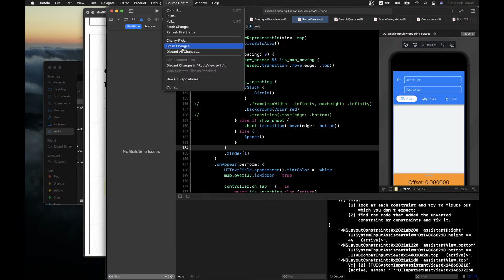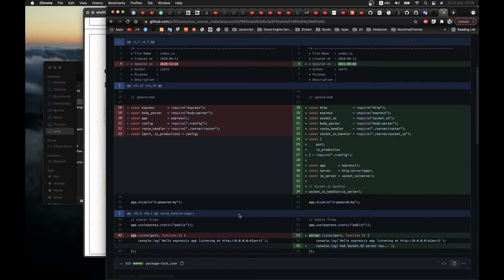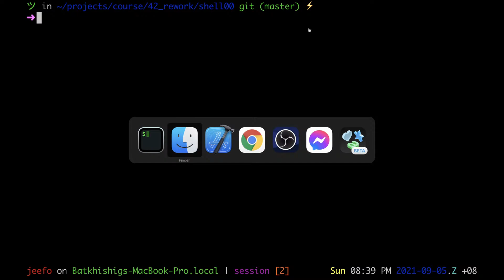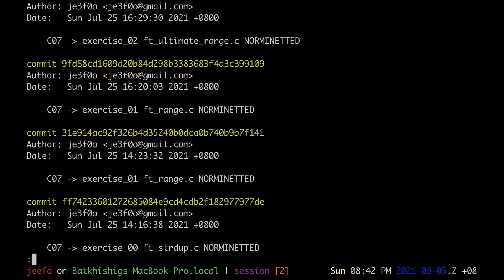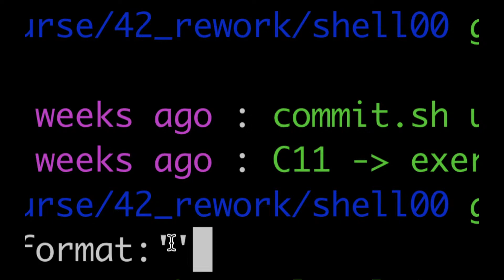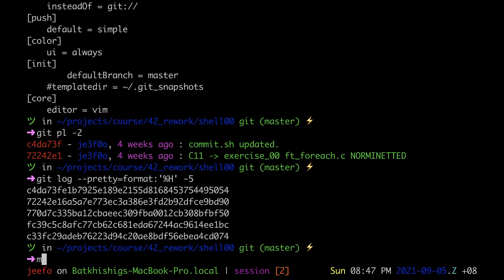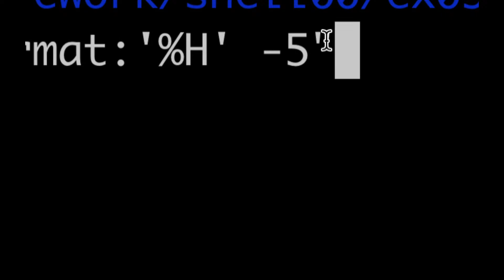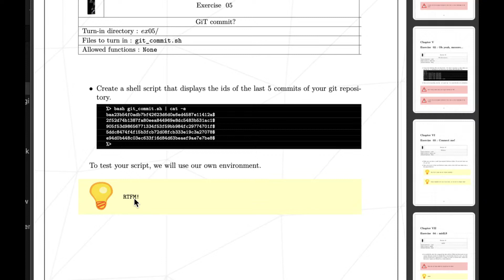Shell00_ex05 - git log